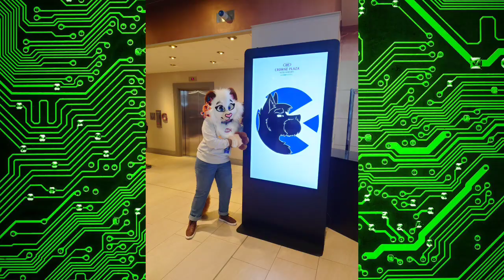Amai the Cat at ScotiaCon 2023!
This fun video shows my trip to ScotiaCon 2023, a furry convention in Glasgow, Scotland! I only went one day but I had tons of fun and got to meet a lot of my friends in real life! I took quite a few pics and filmed some fun video footage while I was there and met a lot of great people! This year's ScotiaCon was all about retro, gaming, and old school tech! Like I said, I was sadly only there for one day due to unforeseen personal circumstances. Still, I had an absolute blast! I took Amai the Cat with me for this con. Enjoy!